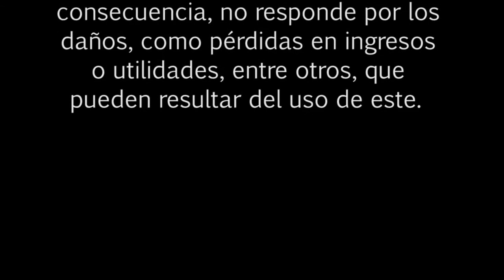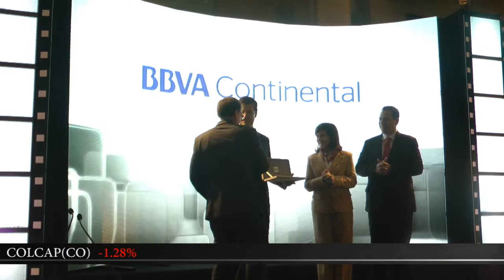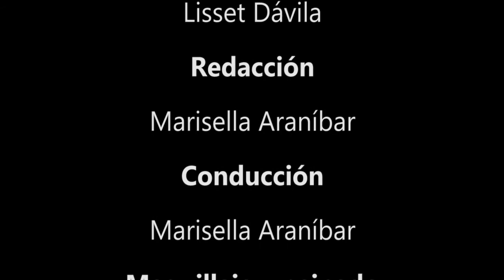BOLSA TV (20/07/2015)